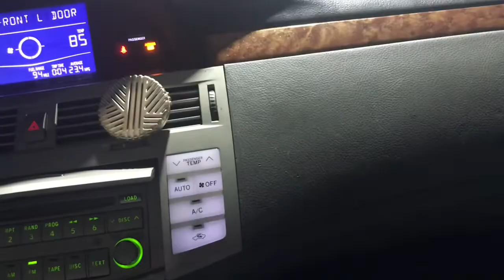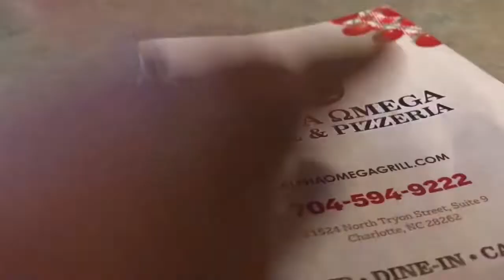Pollard Fam: Weekend Vlog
We hope you enjoy the small glimpses in our Dailey lives!